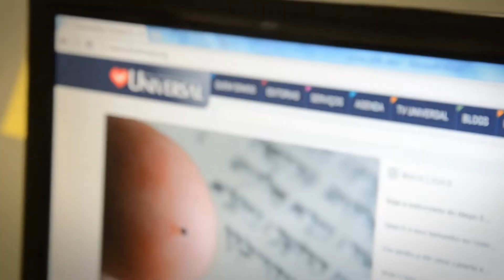Minuto da Redação - 15/07/2015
Taís Gomes traz o Minuto da Redação desta quarta feira, 15/07/2015